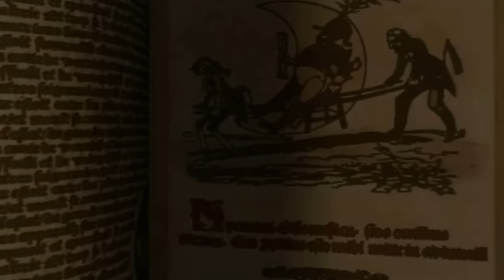RÉACTION 13 PRINCESSES EN SOUS VETEMENTS PAR BIANNI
Réseau sociaux :
►Periscope : Les successeurs de disney
Pour nous soutenir :
Nous contactez :
►Skype : LesSuccesseurs

/!\ IMPORTANT /!\